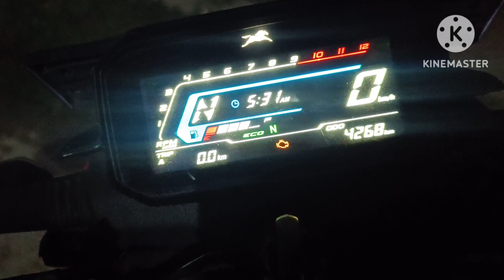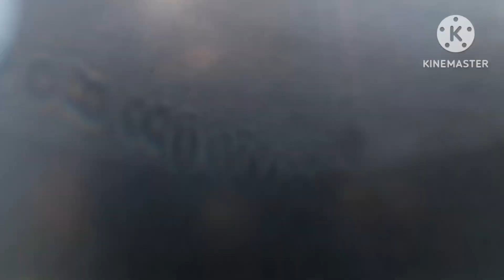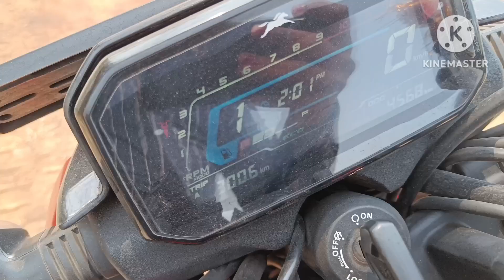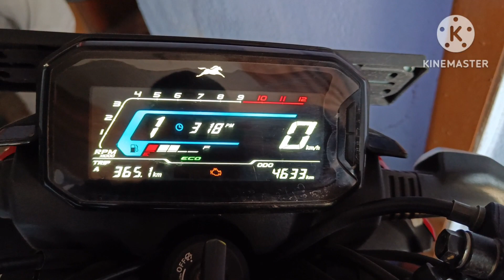Bihar Nalanda to Jamshedpur bike ride vlogs ! Moto vlog ! Pramod Sinha vlogs ! motovlog !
love marriage cute couple vlogs
love marriage ke 4 sal baad
love marriage couple Nandani
Village life
love marriage darma
love story
real love story
love status
Sunil gudiya
Mithun kajal
Nandani
mampi rahul
couple kiss
sweet couple
couple vlog
funny couples
cute couple
couple life volgs
couple vlog video
couple blogger
couple video
vlog
New vlog video
vlog video
vlog indian couple
daily volgs video
daily blogger
daily volgs India
daily volgs
daily volgs channel
life of a daily blogger
hindi vlogs
how to make daily volgs
sourav goshi vlogs
life style vlogs
Jharkhand vlog
Jamshedpur volg
Indian couples vlogs
Village couple vlogsd
Village vlog
Village food
Village life style
Indian village
Village cooking
pramod Sinha vlogs
pramod Sinha vlogs video
pramod Sinha
pramod Sinha ka ghar kaha hai